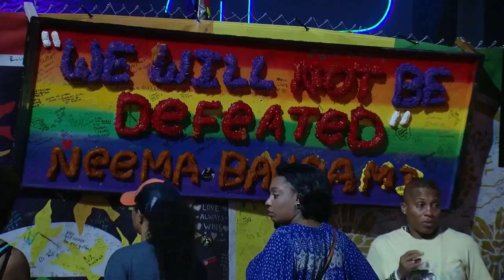Pulse nightclub anniversary | Digital Short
Church bells will toll throughout the Orlando area as residents reflect on the 49 patrons killed during a massacre at the gay nightclub Pulse in the worst mass shooting in recent U.S. history.